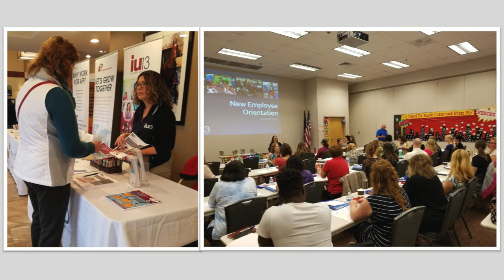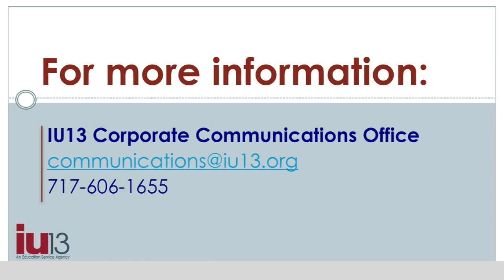Welcome to the 2017-2018 School Year!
Many people ask if IU13 is closed over the summer months, but as you know, that's not the case. Here are a few highlights from our summer activities. Enjoy!